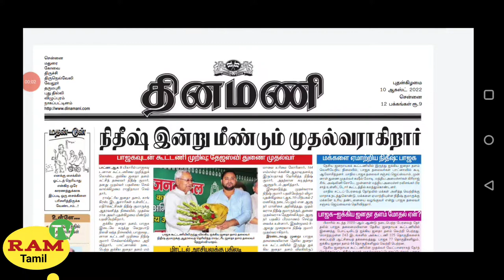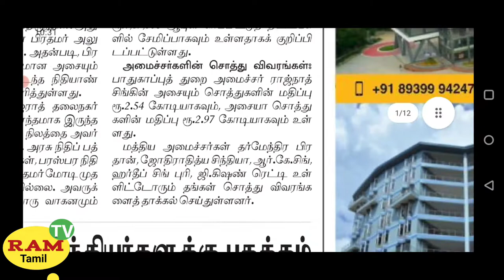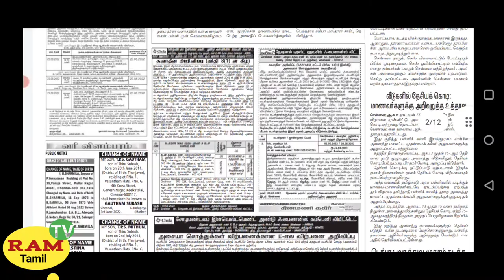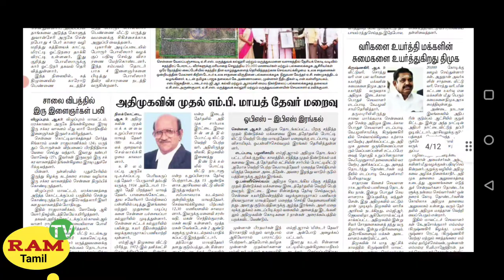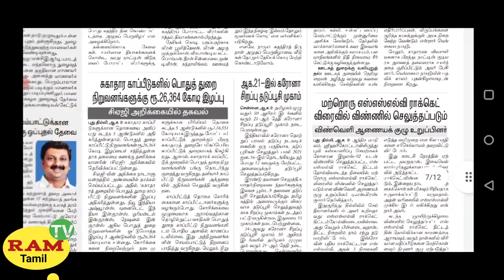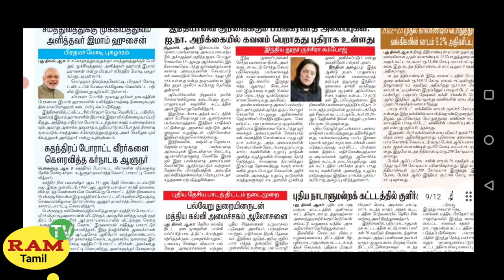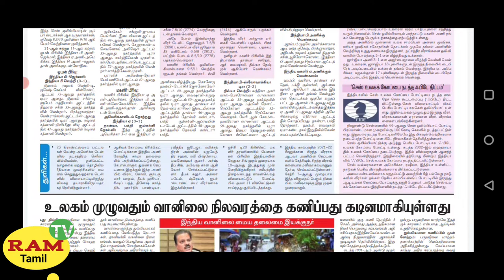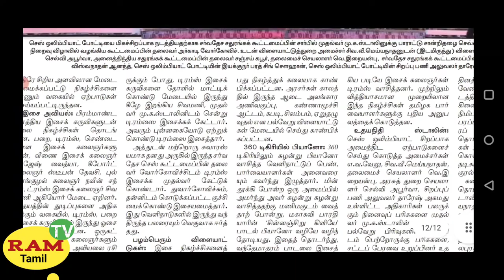DINAMAÑI news paper analysis tamil || 10/8/2022 || Ram tv Tamil